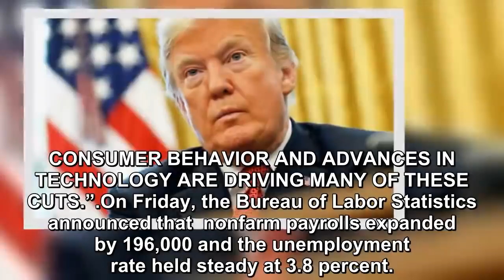Job layoffs surge to highest level in a decade — The Trump recession has arrived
In the latest sign that the Trump recession may have arrived, job layoffs have now risen to the highest level since 2009, according to a new report from outplacement firm Challenger, Gary & Christmas.